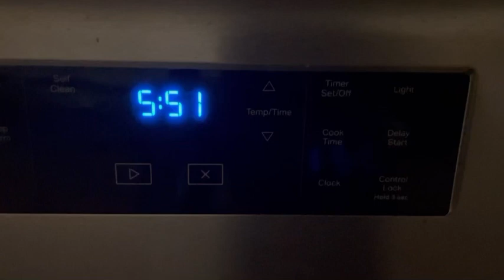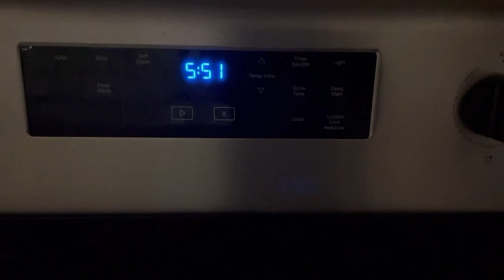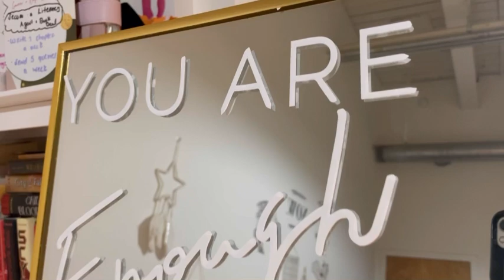Winter 10: I stopped procrastinating and finally cleaned my room 😅